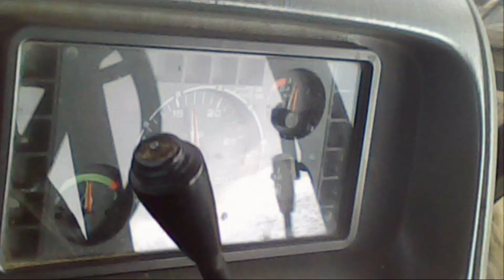Zetor 5341-Gnojówka 2014 Śmierdząca sprawa HD...